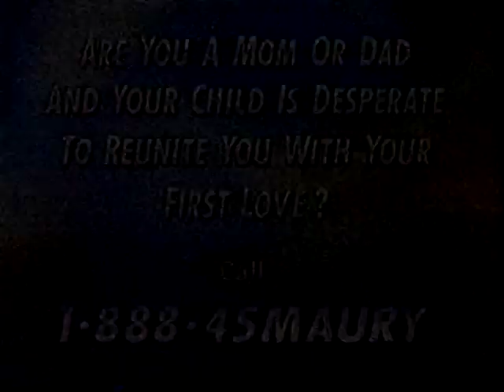The Edwards Twins onThe Maury Show.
The Edwards Twins On The Maury Show Performing LIVE as Bette Midler and Elton John.